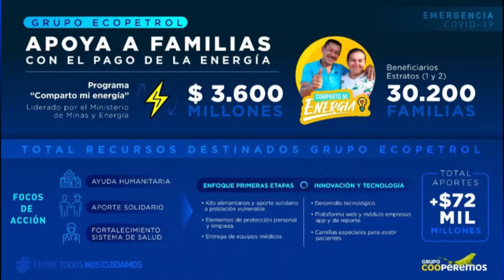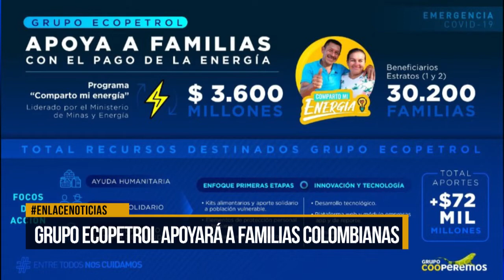Grupo Ecopetrol apoyará a familias colombianas